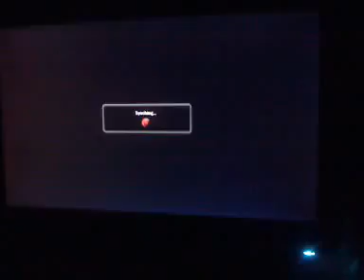t6br - bakingsoda (wan) vs vegeta (jin) 6-11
casual online w my homeboy 2011
wang vs jin